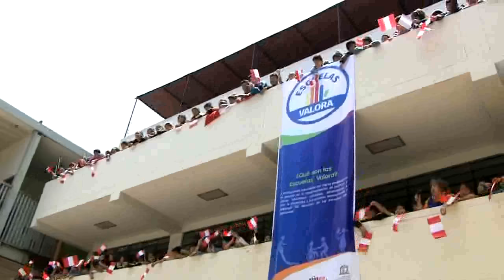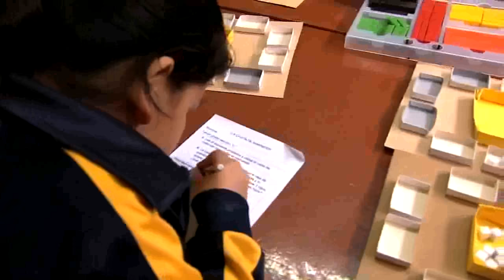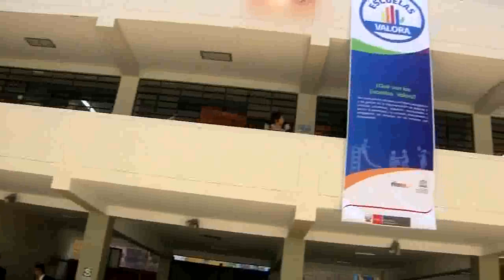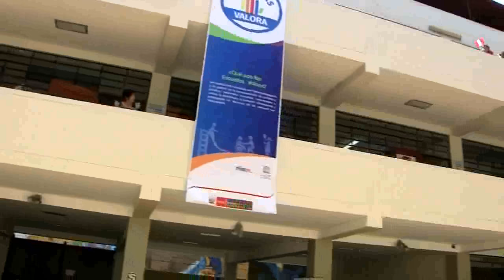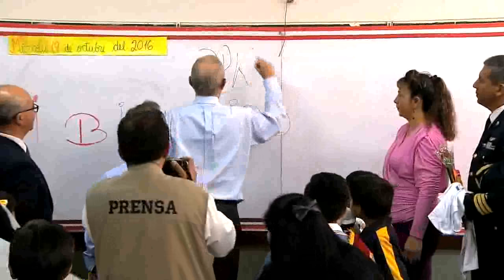Visita al colegio "María Parado de Bellido".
Presidente de la República visitó la Institución Educativa 1038, “María Parado de Bellido”, una escuela pública de nivel primaria reconocida como "Escuela Valora 2016" por sus buenas prácticas pedagógicas y de gestión en la inclusión de estudiantes con necesidades educativas especiales.